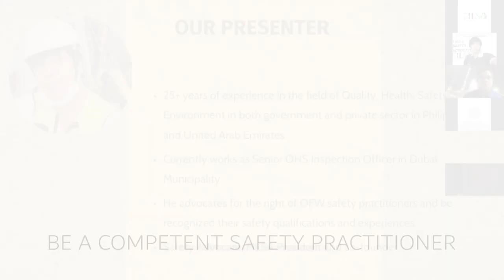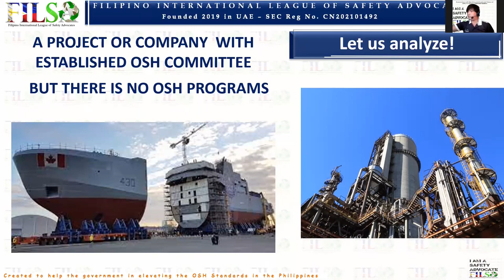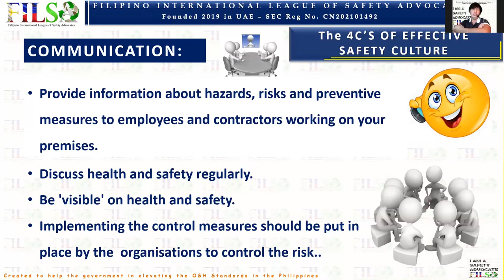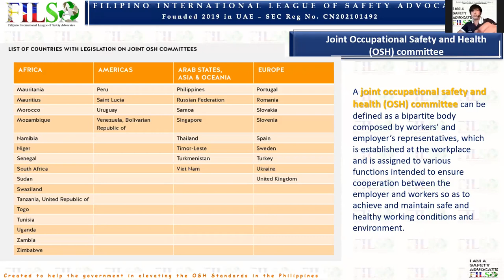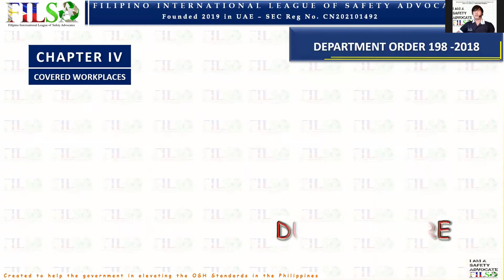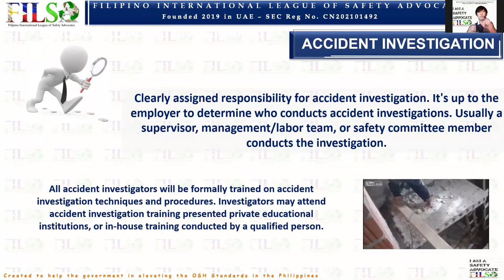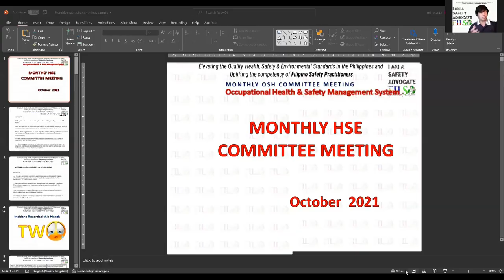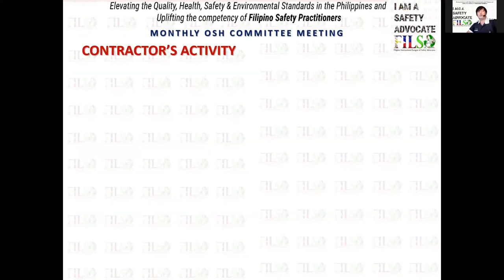Occupational Health and Safety Committee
This is a Webinar conducted by Filipino International League of Safety Advocates (FILSA) where we discussed about how we can establish and implement an effective Occupational Health & Safety Committee in our company.